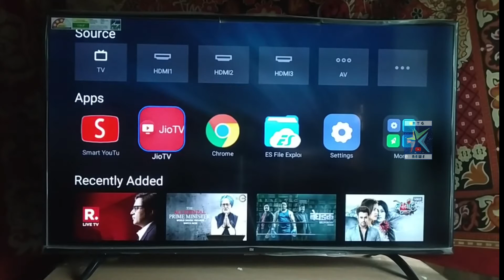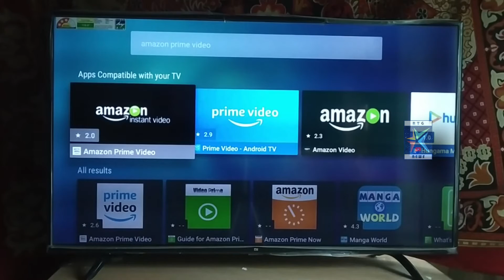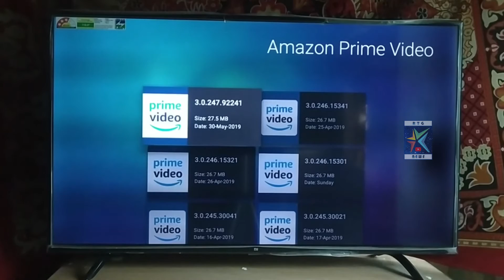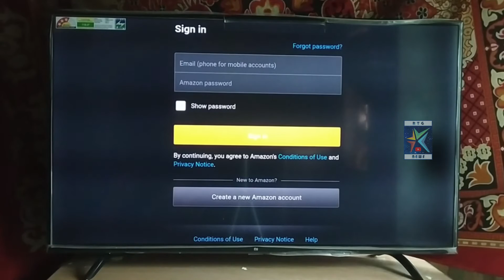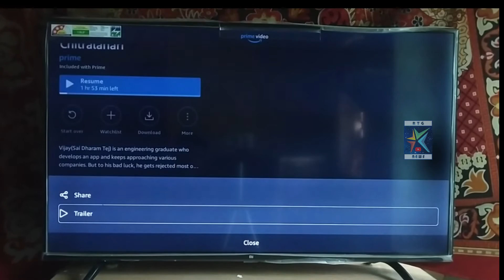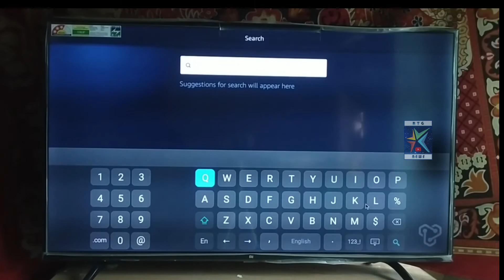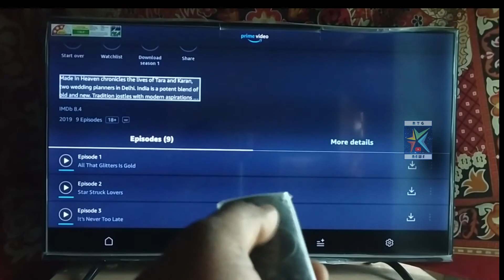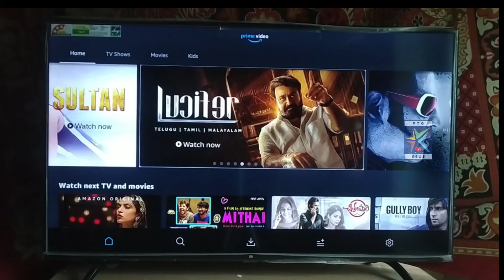Working Amazon Prime Video App For MI TV Old Series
Apotide Tv App Installation Demo Video👇
How to install Apps on the MI LED Smart TV 4/4A | How to Install 👇App Store in Xiomi Mi TV 4, MiTV 4a

Note:
Before installing
1. Go to settings in mi tv
2. Select Security
3. Select unknown Sources change it from "Deny" State to "Allow" State.
Then install this app. Otherwise it will not install

Finally, Install and play amazon prime videos on your first generation mi tv. Mi TV 4A 32 inch, Mi TV 4A 43 inch and Mi TV 4 55. The Prime video app works perfectly on your old Mi Tv that is running Patchwall OS.